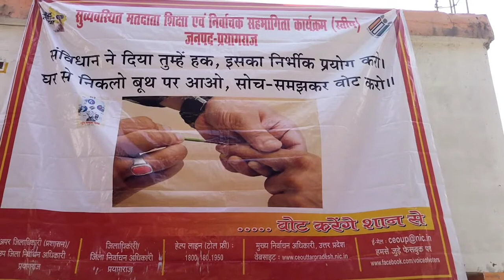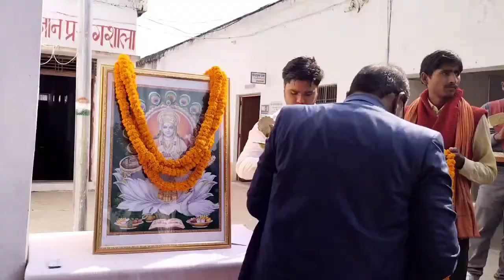मतदाता जागरूकता अभियान कार्यक्रम